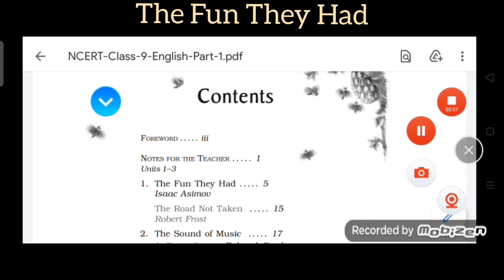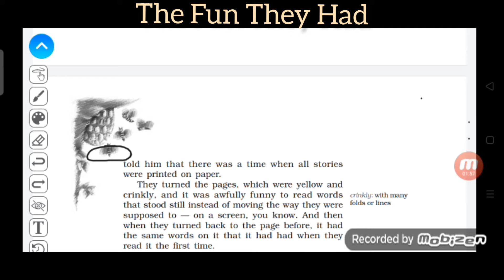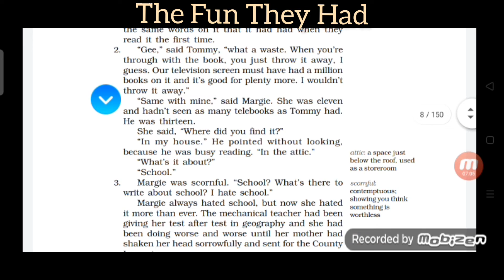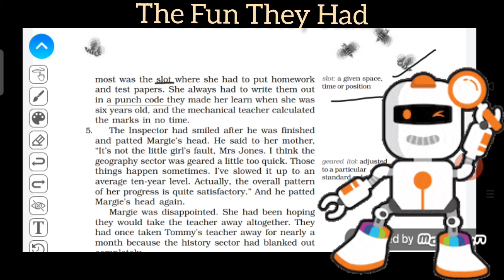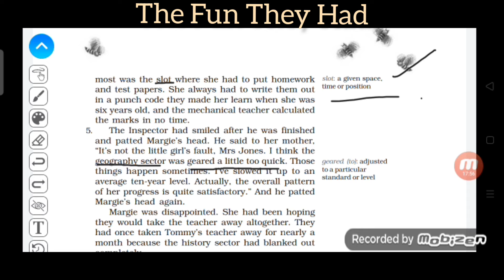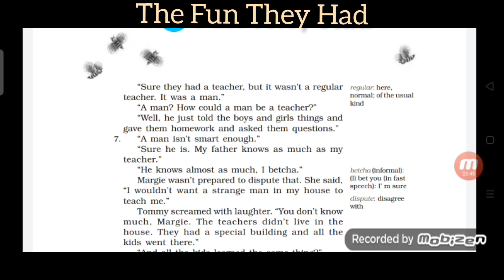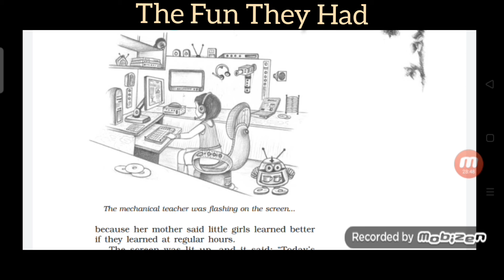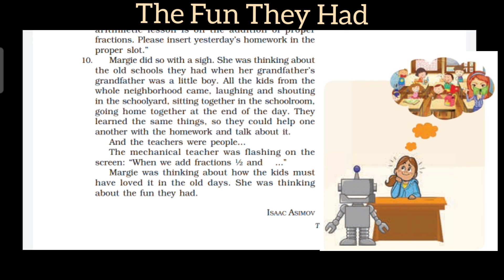Class 9th English Chapter 1 - The Fun They Had - Explanation in Hindi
book :- beehive
chapter:- The Fun They Had

This video is a summary video will cover a good portion of most useful topics from your English book 📚📖